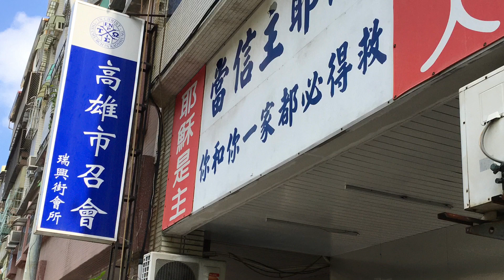高雄長青連絡人看望瑞隆區聖徒相調～剪影（2023.7.11）